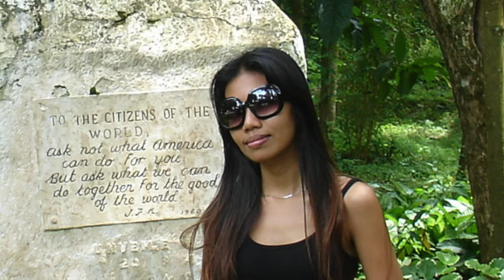So YouThink You Want an Asian Bride?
The allure of a doting, pretty young Asian woman attracts lots of foreigners to places like Thailand and The Philippines. Things are not always as they appear.

The Thumbnail picture and the picture of two Thai women in white dresses in the video were made with Adobe Photoshop Generative AI.  They are illusions.